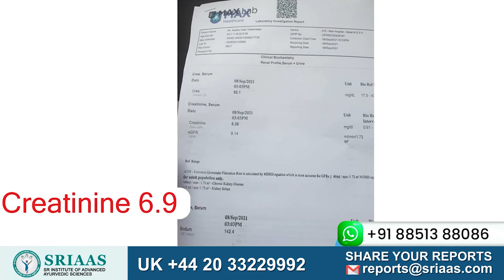What Are the Symptoms of Chronic Kidney Disease ?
The symptoms are very general, like nausea, vomiting, loss of appetite, fatigue & weakness, Feeling cold, and weight loss.

Nausea: it is caused by the low functioning of the Kidney, and urea starts to gather inside the body, which directly affects the brain and causes nausea and vomiting.

Feeling cold: Sometimes CKD patients feel cold, even when the temperature is normal. This happens because Kidney patients face low functioning of Peripheral Blood circulation.

Anemia: this symptom can be seen in CKD patients when there is a deficiency of the Erythropoietin hormone and loss of a large amount of Protein in Urine.

Shortness of Breath:  When a person is anemic or there is an extra accumulation of fluid inside body. It became difficult for the patient to breathe.

One of Dr. Puru Dhawan's patients from Ethiopia, East Africa, was suffering from high Creatinine levels and was taking medicines for four months, but there were no results. Doctors from India also suggested Dialysis and Kidney transplant. But, this patient contacted and joined SRIAAS, and with the proper treatment, his Creatinine levels were reduced from 6.9 to 5.7 within 25 days. He faced this problem because of High Blood Pressure with 160/110 values. His kidneys also shrunk by 30 %, and he was also suffering from Diabetes due to the daily dosage of Insulin. Dr. Puru Dhawan suggested keeping the Sugar level below 180 and maintaining the Blood Pressure and sugar level in the body because of Metabolic Acidosis, and he was recommended to take Sodium Bicarbonate on a daily basis.